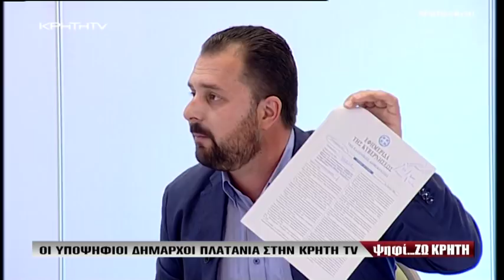ΨΗΦΙ... ΖΩ ΚΡΗΤΗ - Υποψήφιοι Δήμαρχοι Πλατανιά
ΓΙΑΝΝΗΣ ΜΑΛΑΝΔΡΑΚΗΣ “ΑΥΤΟΔΙΟΙΚΗΤΙΚΗ ΣΥΝΕΡΓΑΣΙΑ ΠΟΛΙΤΩΝ”

ΔΗΜΗΤΡΗΣ ΑΝΘΟΥΣΗΣ “ΛΑΪΚΗ ΣΥΣΠΕΙΡΩΣΗ ΠΛΑΤΑΝΙΑ”